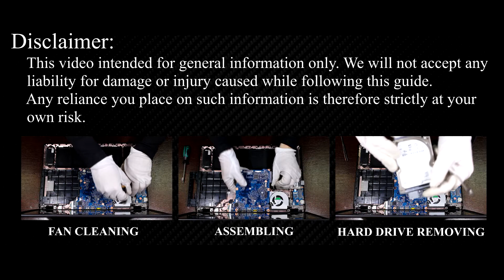Acer Aspire ES1-520, ES1-521, ES1-522 BIOS Reset & CMOS Battery Replacement (Easy DIY)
If your Acer Aspire ES1-520, ES1-521, ES1-522 laptop isn’t saving the correct date and time or you’re getting BIOS-related errors, it’s likely a CMOS battery issue. Learn how to force-reset the BIOS or replace the CMOS battery.

*DESCRIPTION*
Struggling with your Acer Aspire ES1-520, ES1-521, ES1-522 not saving BIOS settings like the date, time, or boot order? Or maybe your laptop freezes during startup or throws CMOS battery errors? This HowFixit step-by-step guide will show you exactly how to fix these BIOS-related problems yourself.
We’ll walk you through opening and disassembling the Acer Aspire ES1-520 to access the CMOS battery so you can reset the BIOS or replace a dead battery. This process helps with fixing startup freezes and persistent date/time issues—but just a heads-up, it won’t remove BIOS password locks.
Here’s what you’ll learn in this tutorial:
🔹 How to safely open and disassemble your Acer Aspire ES1-520 without causing any damage
🔹 How to reset the BIOS by disconnecting the CMOS battery
🔹 How to replace the CMOS battery if it's no longer holding settings
🔹 Tips for troubleshooting startup freezes and BIOS setting errors
We’ll also cover the tools you’ll need to get it done smoothly.
▶️ Stick around, and let’s fix it together!

Question: What causes CMOS battery errors in laptops?
Answer: Battery aging or damage can cause it to fail to maintain BIOS settings.

Question: Does resetting BIOS clear my personal data?
Answer: No, BIOS reset only restores motherboard configuration settings, not user files.

Question: Can I damage my laptop by incorrectly replacing the CMOS battery?
Answer: Incorrect handling can cause damage; carefully follow this tutorial to avoid issues.

Question: How long does the CMOS battery typically last?
Answer: Typically, it lasts around 5 years, but lifespan varies with use.